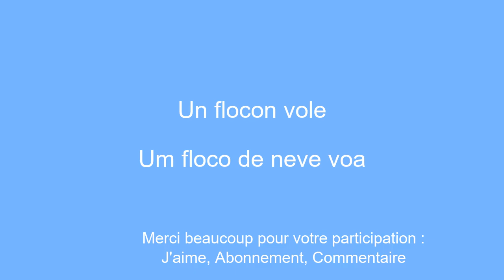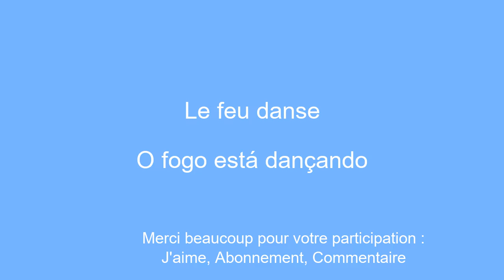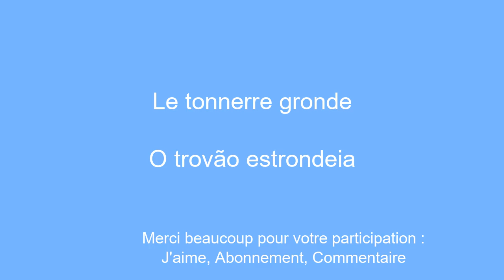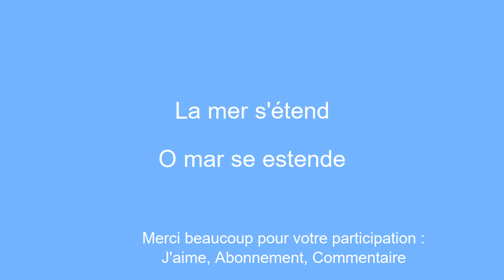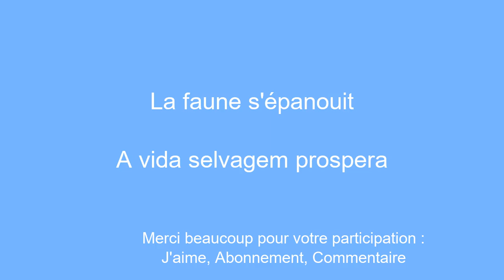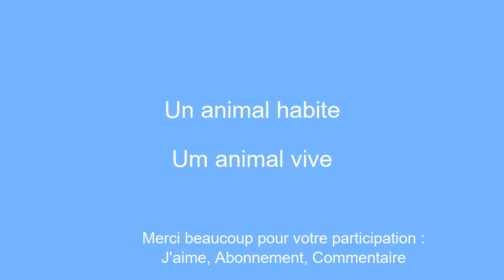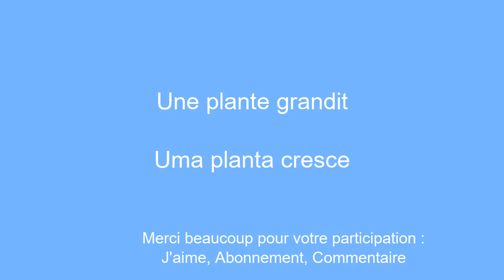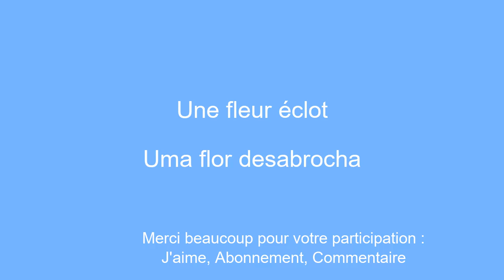Apprendre rapidement le portugais pour les dÃ©butants